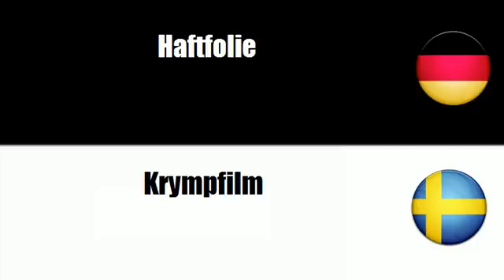Schwedisch Lernen = Zubehör für Ton und Videoanlagen